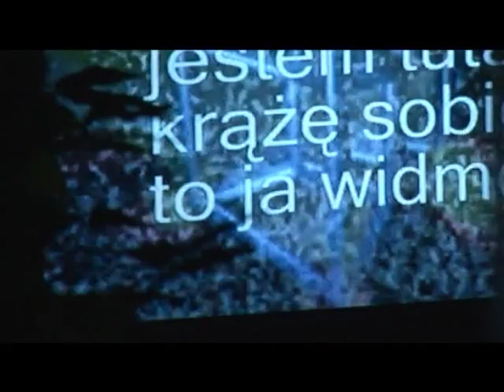"Śmierć pracownika" Michała Kmiecika, reż. Iwo Vedral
"Śmierć pracownika"
Michał Kmiecik

Reżyseria:  Iwo Vedral
Scenografia i kostiumy:  Karolina Sulich
Muzyka:  Dawid Dąbrowski
Wideo:  Siewcy Niepokoju
Inspicjent:  Maria Skowrońska-Ferlak

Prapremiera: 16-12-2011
Scena: Malarnia
Czas trwania: 1 godzina 40 minut

Obsada:
Piotr B. Dąbrowski /w sprawie pracy/
Jakub Papuga /przed awansem/
Wojciech Kalwat /posiadacz/
Anna Sandowicz /asystentka/
Ewa Szumska /z offu/
Maria Skowrońska-Ferlak /sufler/

„Śmierć pracownika" to popkulturowy anarchistyczny żart, w którym antyczny mit trafia do dyskontu z niemieckim kapitałem. To świat sklejony z klisz i schematów, w którym nieistotne jest prawdopodobieństwo, ponieważ głównym motorem działania jest czysty bunt i potrzeba odreagowania świata, systemu, który został nam dany jako jedyny i sprawiedliwy. To jest próba teatru bez historii, albo historii zagubionej w odnośnikach i cytatach, historii, która stała się zakładnikiem języka. Współczesna odyseja między biurkami od jednego boksu do drugiego.

„Śmierć pracownika" przypomina dryfujący statek, kombinat dawno już zlicytowany, w którym sens bycia przejawia się już tylko w językowych tyradach. Ten kombinat noszący wyraźne rysy poprzedniego ustroju przypudrowany jest tylko na wzór nowoczesnych szklanych biurowców, ale gdy zapada noc zaczyna się znajomy, romantyczny sabat czarownic, niszczone są drukarki i faksy, aby następnego dnia w mozolnej ręcznej pracy odnaleźć namiastkę sensu dalszego trwania...
Iwo Vedral